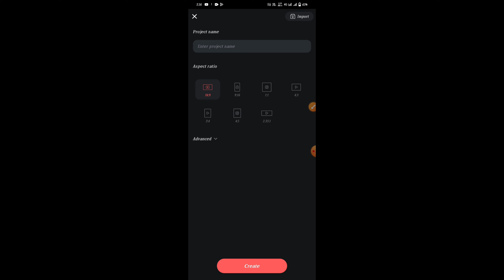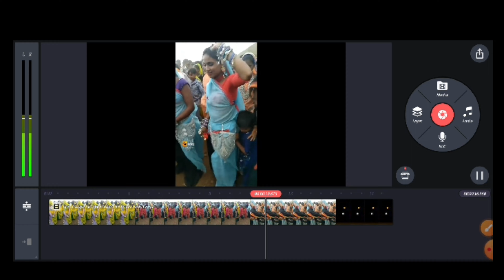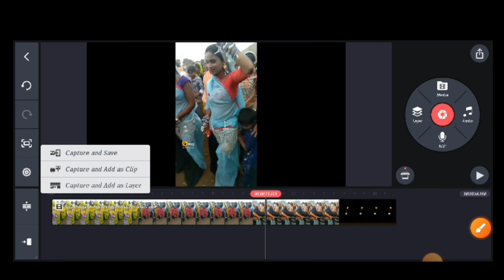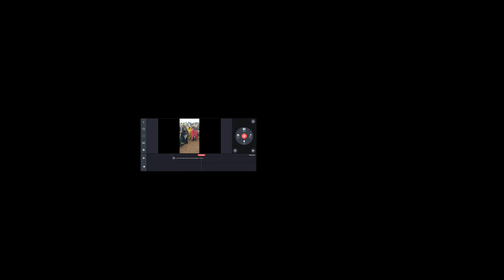Kinemaster Se Thumbnail Kaise Bane || किनेमास्टर से हमने कैसे एडिट करें